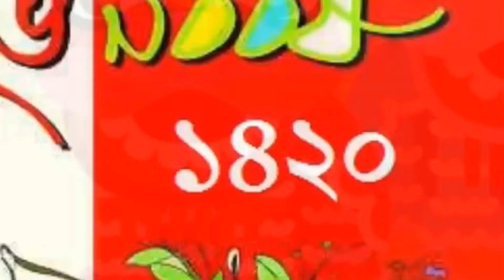এসো হে বৈশাখ এসো এসো | Esho He Boishakh Eso Eso Dj Song | Pohela Boishakh New Dj Song 2020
Bangla NoboBorsho Special Dj Song | Pahela Baishakh Song. Bangla Noboborsho Special Dj Song 2020. Pohela Boishakh Special Dj Song 2020.

Pohela Boishakh  --  Pahela Baishakh (Bengali: পহেলা বৈশাখ) or Bengali New Year (Bengali: বাংলা নববর্ষ, Bangla Nôbobôrsho), also called Pohela Boishakh,[1] is the traditional new year day of the Bengali people. It is celebrated on 14 April as a national holiday in Bangladesh, and on 14 or 15 April in the Indian states of West Bengal and Tripura and elsewhere by people of Bengali heritage, irrespective of their religious faith.[7]

The festival date is set according to the lunisolar Bengali calendar as the first day of its first month Baishakh.[8] It therefore almost always falls on or about 14 April every year on the Gregorian calendar.[8] The same day is observed elsewhere as the traditional solar new year and a harvest festival by Hindus and Sikhs and is known by other names such as Vaisakhi in central and north India, Vishu in Kerala and Puthandu in Tamil Nadu.[2][3][4]

The festival is celebrated with processions, fairs and family time. The traditional greeting for Bengali New Year is শুভ নববর্ষ "Shubho Nabobarsho" which is literally "Happy New Year". The festive Mangal Shobhajatra is organized in Bangladesh. In 2020, the UNESCO declared this festivity organized by the Dhaka University as a cultural heritage of humanity.